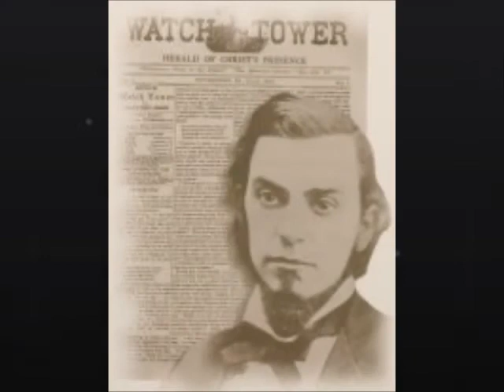History Claims About Charles Taze Russell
This video is in response to some of the claims made in the video: "The History of the Jehovah's Witnesses" (Part 1). I made some comments there, but evidently was not allowed to post links to my research online, in which I (and others) provide documentation and more information.

Was Russell the Founder of the JW Organization?

Did Brother Russell Deny "Eternal Punishment"?

What Did C. T. Russell Teach About "Organization" As Related to the Watch Tower?

Did Russell Claim to be a "Prophet"?

For links to some of my research related to Russell and Stoner's Miracle Wheat

More be added later, God willing.